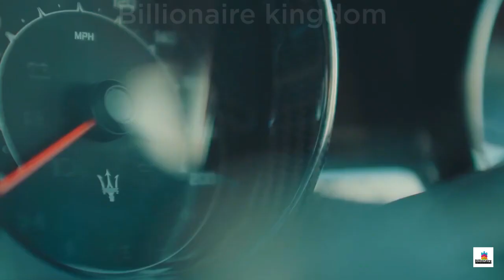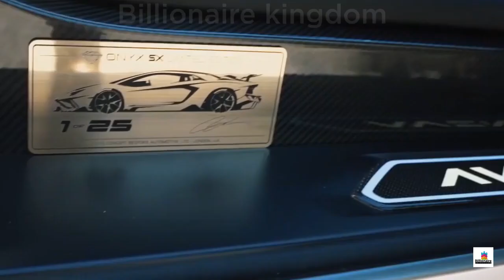Billionaire luxury lifestyle | visualization | Motivation | THINK BIG - WORK SMART | #192